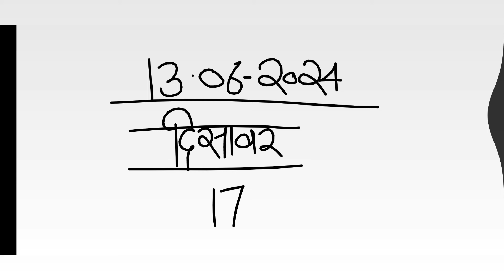दिसावर सट्टा नंबर 13 जून 2024 के लिए जोड़ी - disawar satta 13-06-2024 single jodi